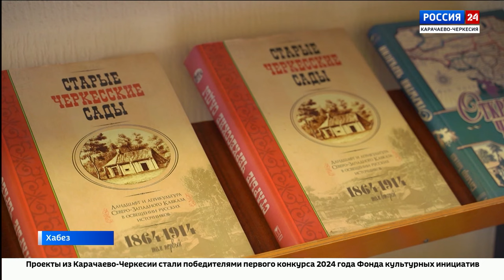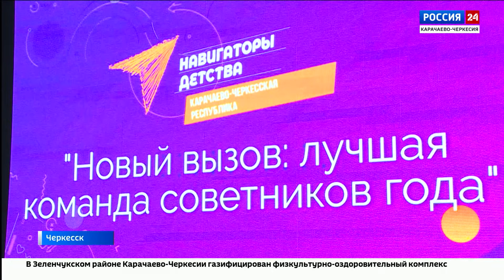"Вести Россия 24" Эфир от 22.12.2023